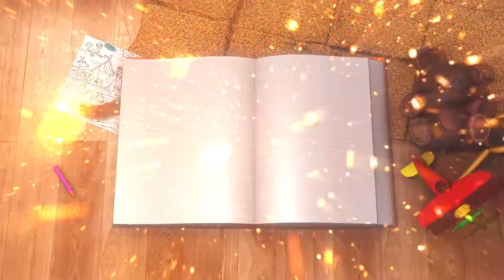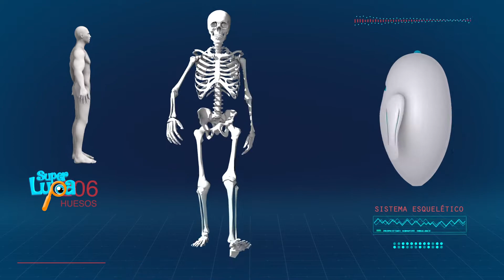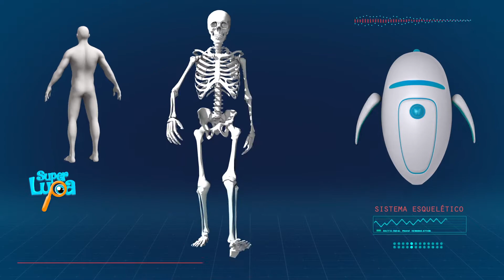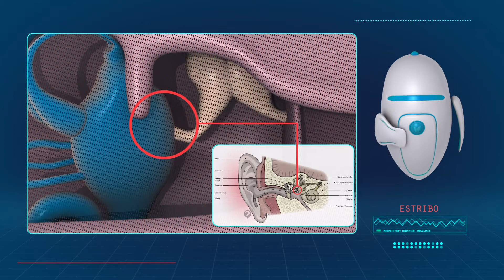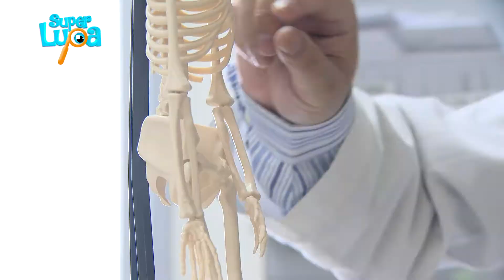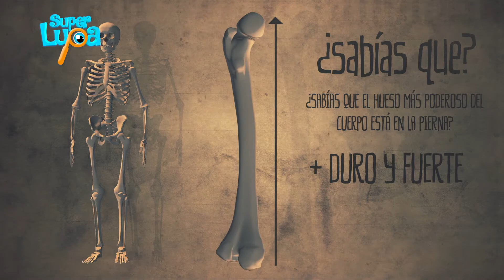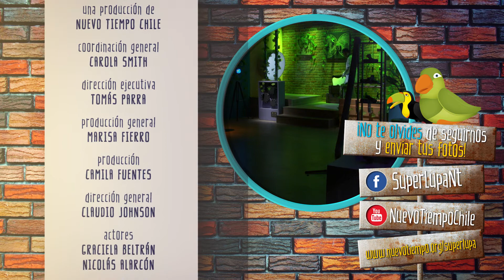Un huesito afuera/ El sistema esqueletico - SUPER LUPA - C5- 3RA temporada